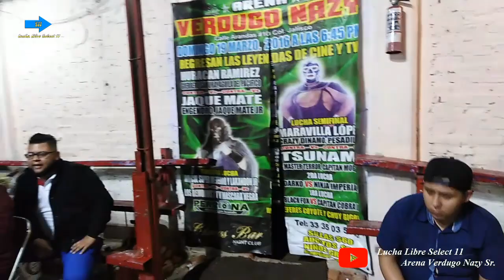Angel Negro vs Black Steel Mano A Mano Arena Verdugo Nazy Sr.